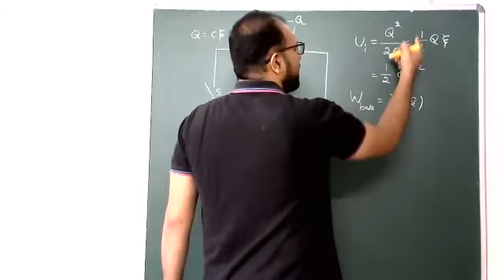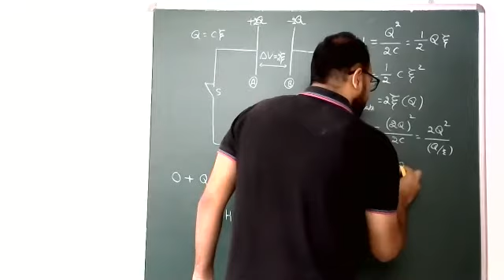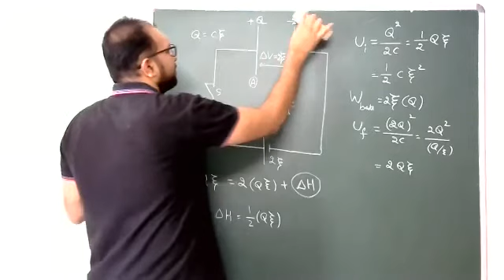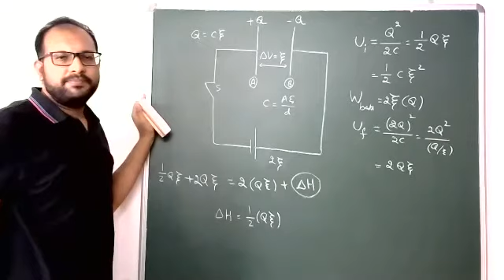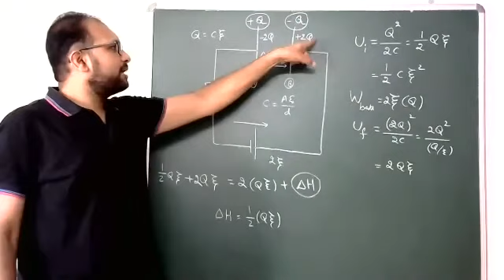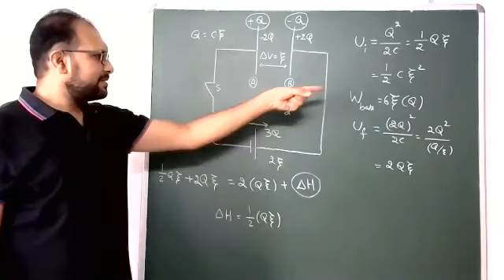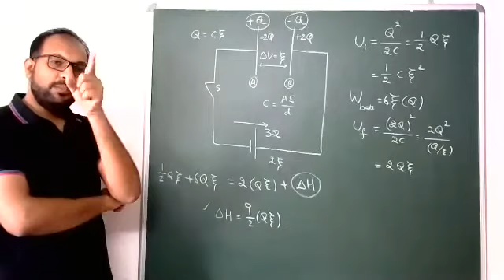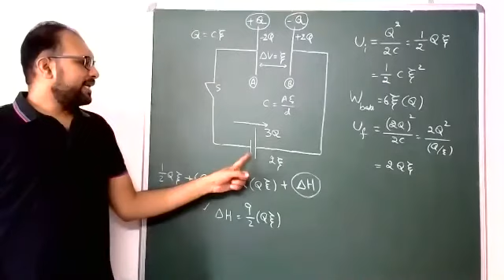WHAT HAPPENS WHEN A CHARGED CAPACITOR CONNECTS TO BATTERY ?